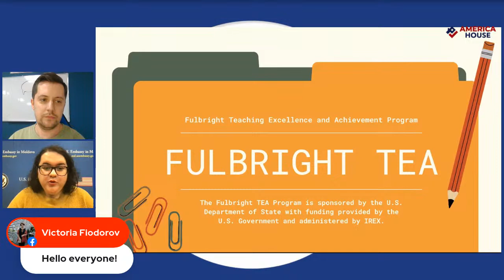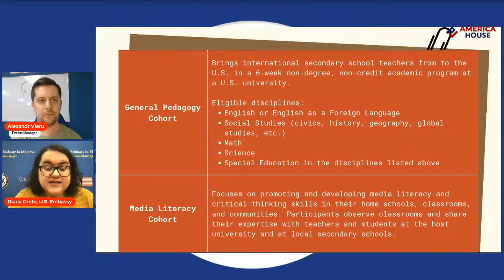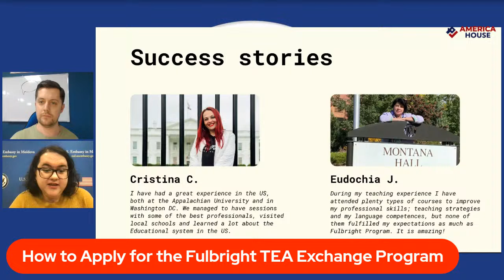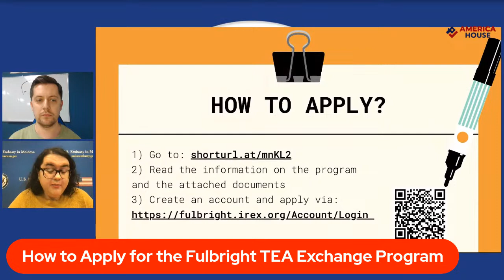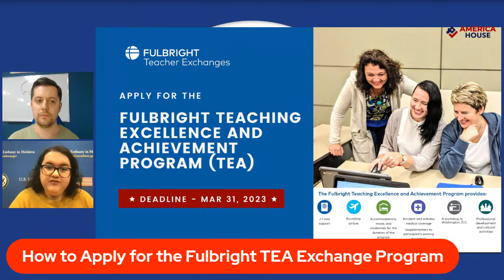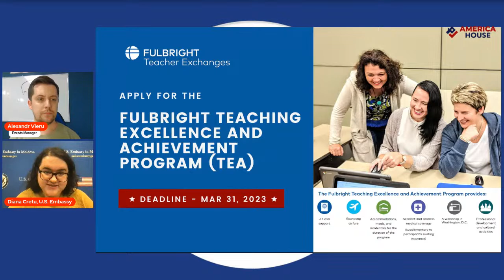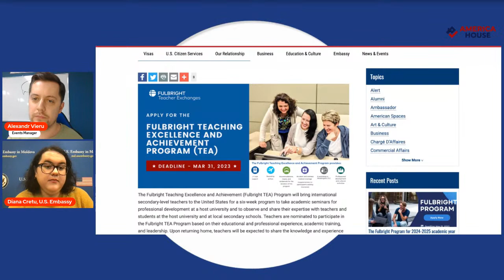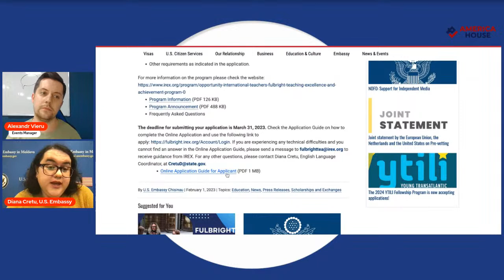How to Apply for the Fulbright Teaching Excellence and Achievement Exchange Program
The Fulbright Teaching Excellence and Achievement (Fulbright TEA) Program will bring international secondary-level teachers to the United States for a six-week program to take academic seminars for professional development at a host university and to observe and share their expertise with teachers and students at the host university and at local secondary schools.
Join our special Online Session with Diana Creţu, the English Language Coordinator at the U.S. Embassy to find out more about the Fulbright TEA Program and how you can apply.